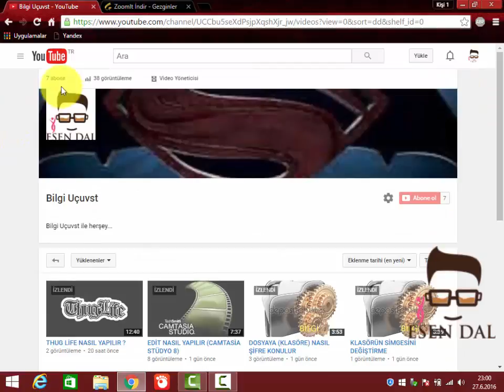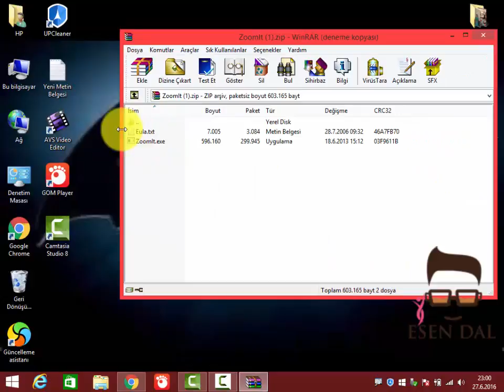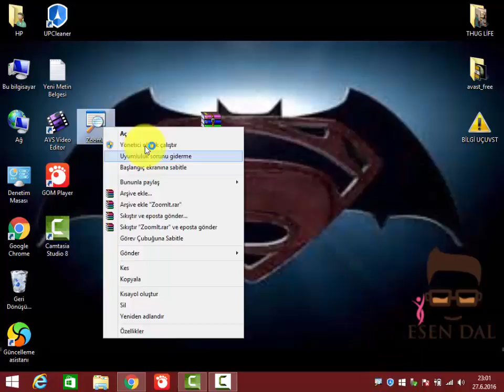ZOOMLT (VİDEODA YAKINLAŞTIRMA YAPMA)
HEPİNİZİ SEVİYORUM.